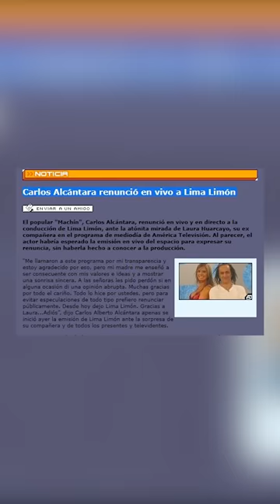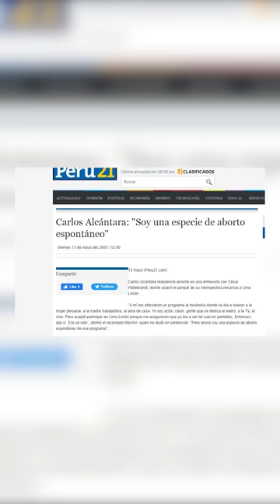El Día en Que Carlos Alcántara Renunció a un Programa EN VIVO